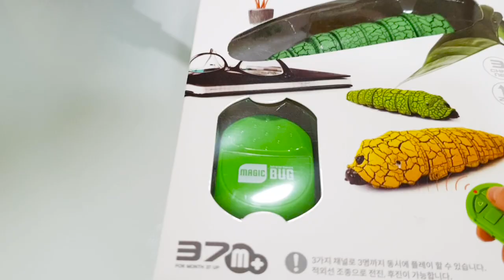포메는 벌레에게서 엄마를 지킬 수 있을까?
나른한 오후~
심심한 곰제리를 위해 형아가 벌레로봇을 가져왔어요.
움직이는 로봇에, 역시 곰이랑 제리가 다르게 대처하는데..
처음부터 용감하던 곰이와 달리
겁많던 제리가 엄마를 지킬정도로 용감해진 성장이야기입니다.

말티즈 4살 곰이와 포메라니안 3살 제리이야기
-제리 등의 털은 미용 부작용이에요ㅠ

♡'좋아요' & '구독' 부탁해요♡